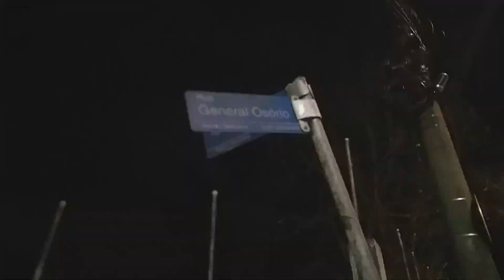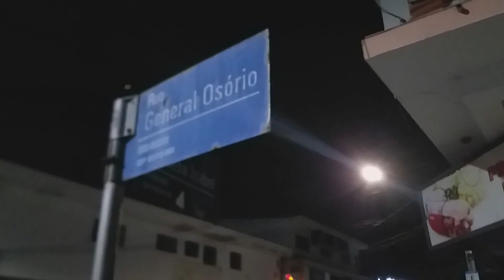RUA GENERAL OSÓRIO MAUA - SP Walking (JANEIRO 2024)